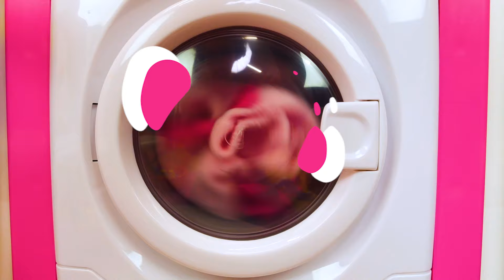Baby Born ja Pipsa Possu -lelut pesevät leluja! Lasten leikkejä.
Katso uusi video, jolla nähdään Baby Born Annabell ja Pipsa Possu -lelut. Lasten leikkejä suomeksi. Tänään pestään leluja ja pidetään hauskaa Annabellen ja Pipsa Possu -pehmolelun kanssa!

Parhaat tyttöjen videot ovat Taikalinnassa! Leiki Barbie-nukkejen, My Little Pony-lelujen, Pipsa Possun ja muovailuvahan kanssa. Meiltä löytyvät jännät lasten reseptit, tee-se-itse ideat sekä unboxing-videot!